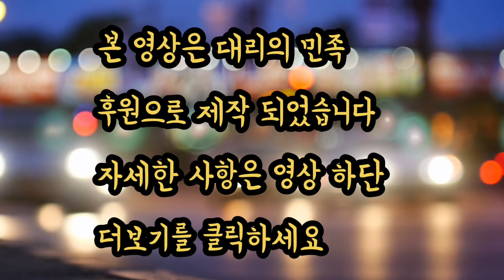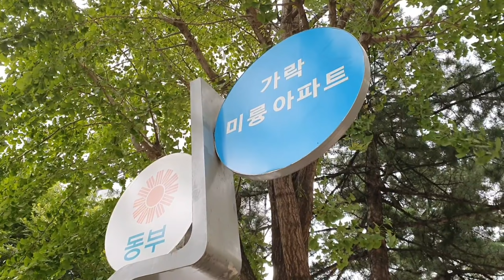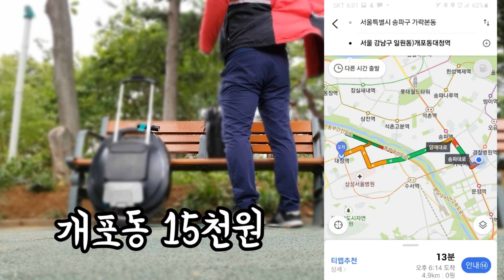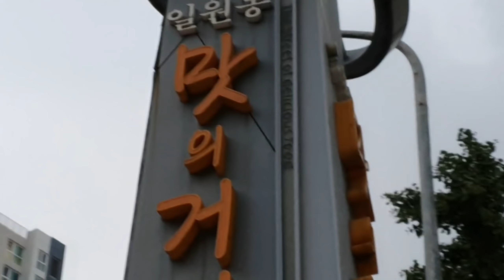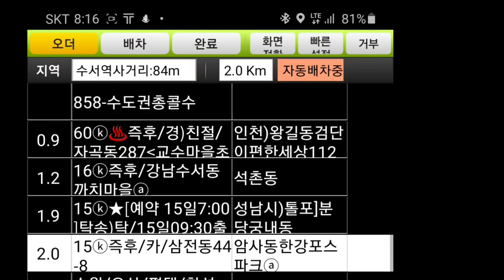대리운전 더 커지는 빈부격차 착한가격이 많아졌다. 좋은가격은 몰아주는 현실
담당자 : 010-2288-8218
초보 및 경력 대리기사님 모집합니다
1. 프로그램
2. 보험료 : 월납보험료, 일납보험료, 건당보험료 가능
3. 가입 가능연령
94년생 ~ 55년생의 운전면허 소지자 (건당 보험은 만 23세부터 가능합니다.)
4. 가입 준비서류 : 운전면허증
5. 상담시간